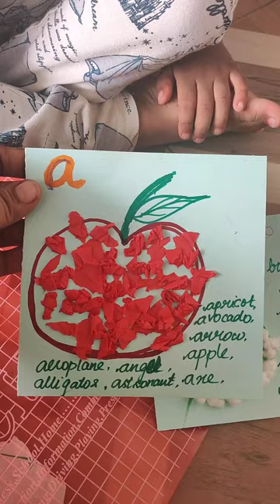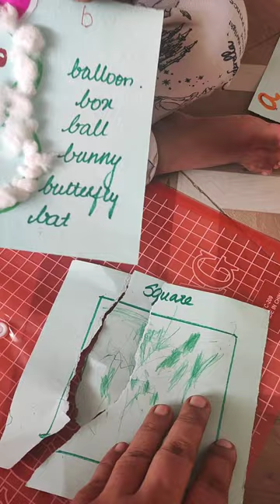🌟 2 - 3 Years Old Toddler Talking Cutely/ Delay in Speech/ Rimaz Family💕